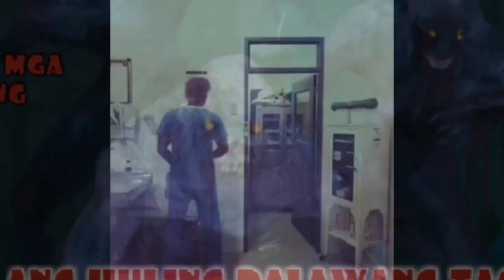LOLO TIKOY AT EMMAN--- ANG HULING DALAWANG TAON NANG KANYANG BUHAY LABAN SA MGA ASWANG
makalipas ang tatlong taon nag iisp na at naghahanap na itong si lolo tikoy nang pwdng pumalit sa kanya ..at maisalin na niya ang lahat nang kanyang mga kaalaman at mga karga,,para ito na ang magpatuloy sa kanyang nasimulan at mga adhikain,dito niya nakilala ang isang malakas na antinggero na si emman at makakalaban nila ang pamilya nang mga aswang